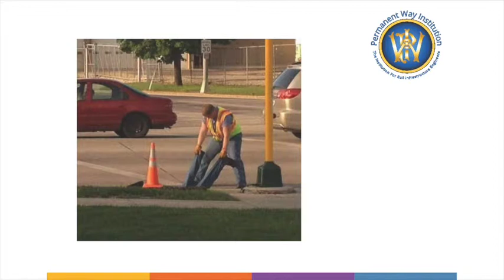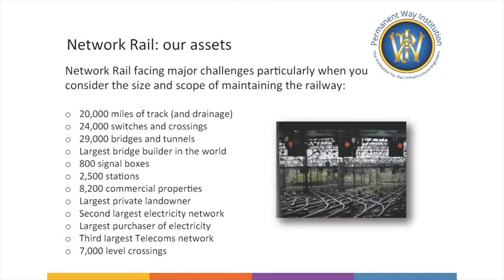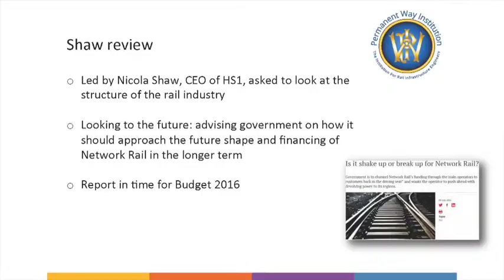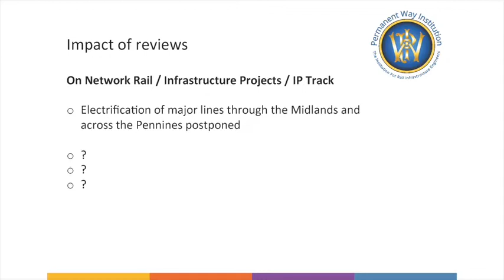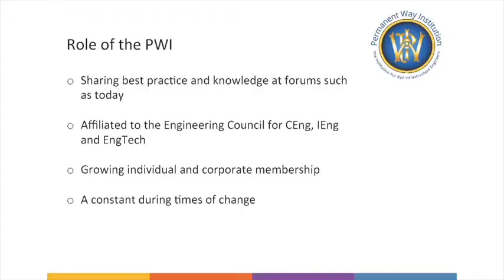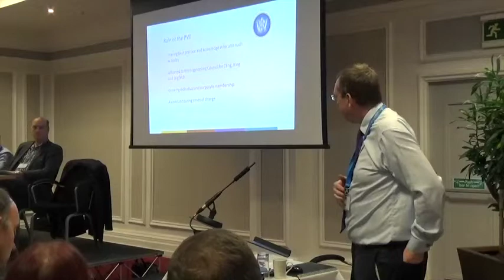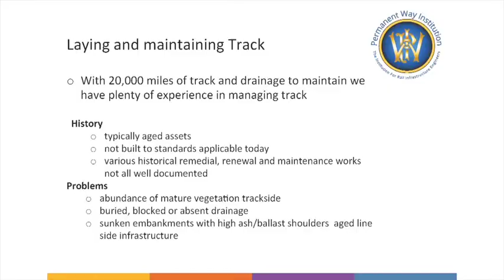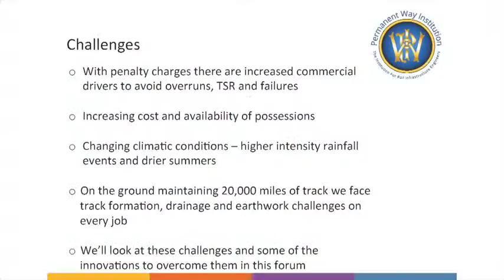Steve Featherstone - Keynote - ￼Managing Track Formation, Earthworks & Drainage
Managing Track Formation, Earthworks & Drainage